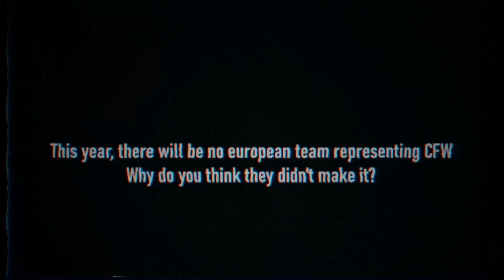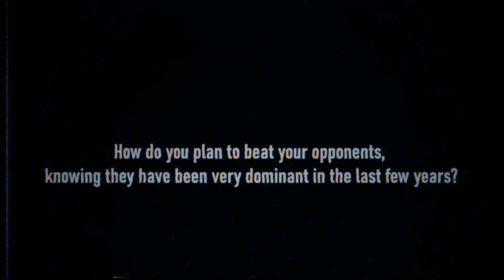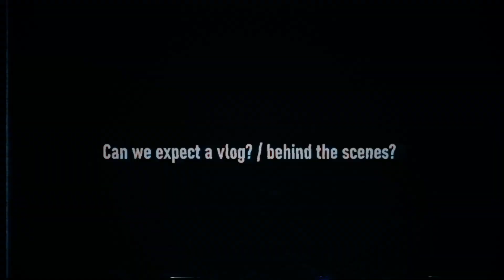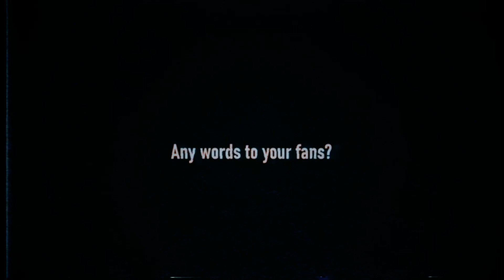Interview with Hunt from 3BL🇪🇬 [Personal Goals, CFS 2023, Key Player, etc.]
In today's episode, we interviewed Hunt, the newest addition of they Egyptian team "3BL ESPORTS". He talks about his personal goals and expectations for his first appearance at the CFS Grand Finals. Also, he reflects about his team's results in 2023.